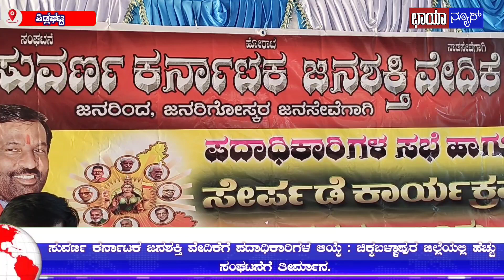ಸುವರ್ಣ ಕರ್ನಾಟಕ ಜನಶಕ್ತಿ ವೇದಿಕೆಗೆ ಪದಾಧಿಕಾರಿಗಳ ಆಯ್ಕೆ:ಚಿಕ್ಕಬಳ್ಳಾಪುರ ಜಿಲ್ಲೆಯಲ್ಲಿ ಹೆಚ್ಚು ಸಂಘಟನೆಗೆ ತೀರ್ಮಾನ